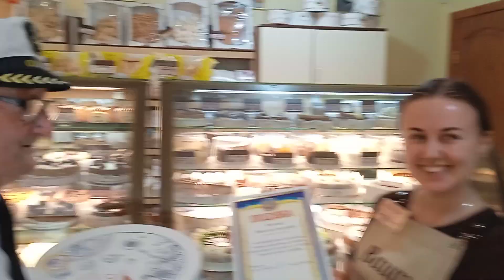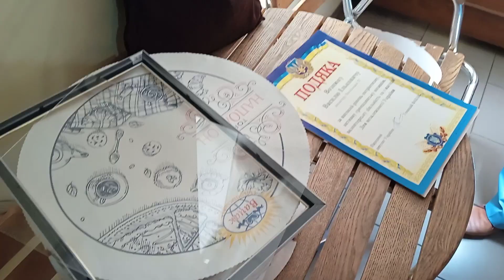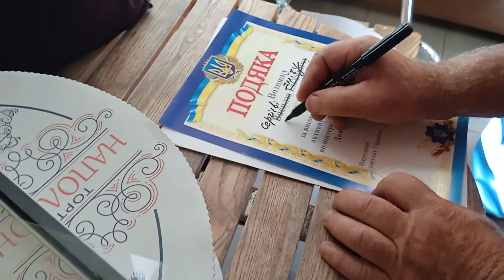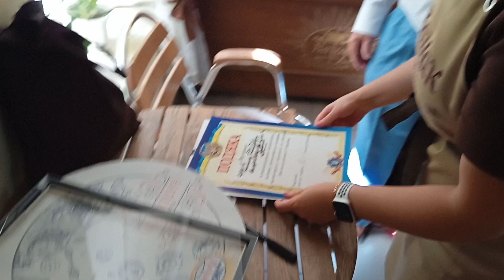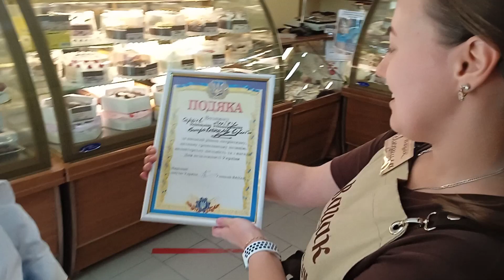ВИПРАВЛЕНОМУ ВІРИТИ!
Народний депутат Геннадій Вацак нагородив найстаршого активного волонтера України.